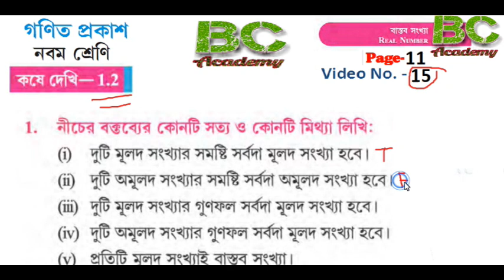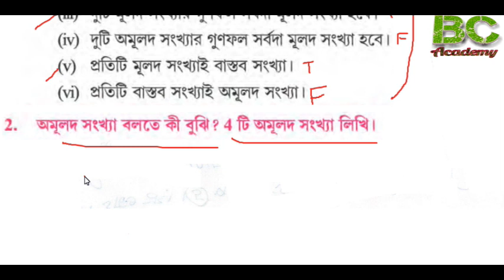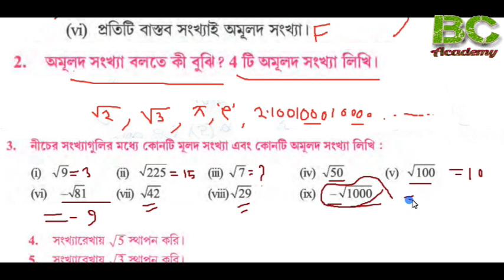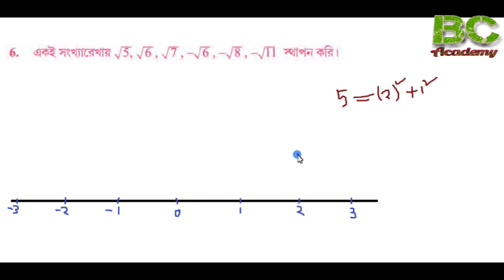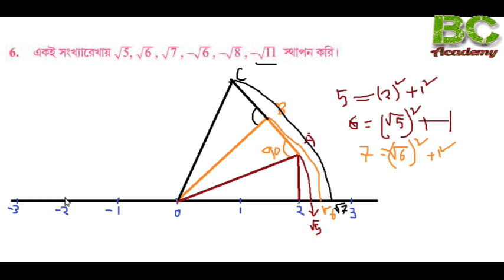✅Real Numbers Class IX Mathematics WBBSE In Bengali Part-15 | BC Academy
bcacademy class ix math wbbse